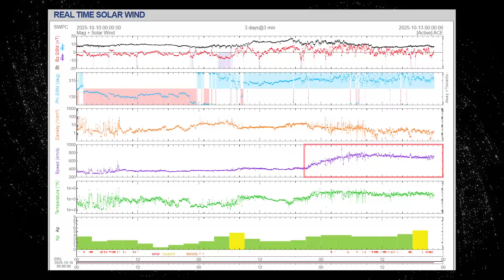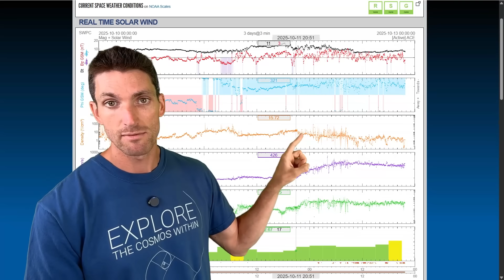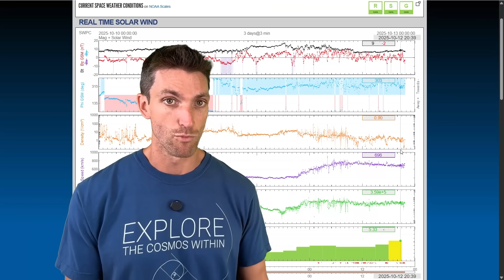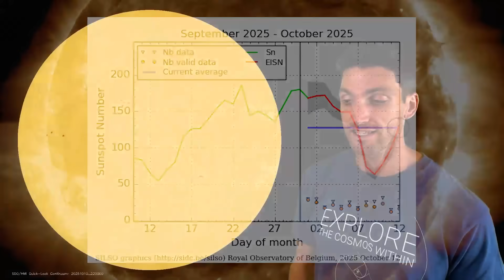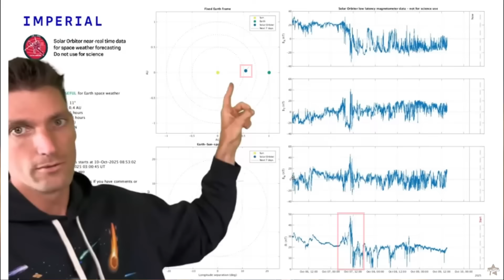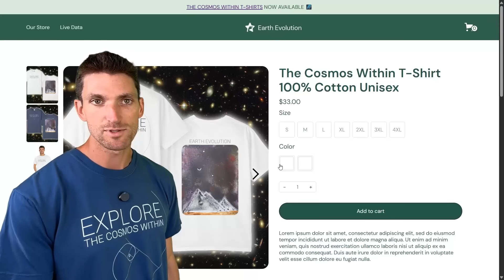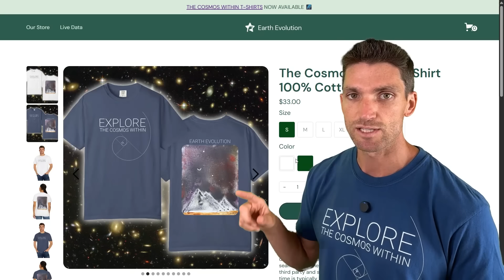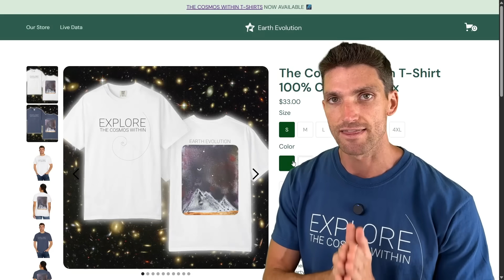Earthquake Watch Begins during G1 Geostorm 💥 Are Bigger Quakes Coming?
The Earth is currently experiencing a G1 geomagnetic storm as a we're being swept by a coronal hole high-speed-stream, thus beginning a global earthquake watch for high-magnitude earthquakes. This comes immediately on the heels of a burst of powerful earthquakes over the past couple days and while there is a crowding of comets in the inner solar system. At the same time sunspots are increasing rapidly and Interstellar Object 3I/ATLAS shoots ever closer towards its perihelion. Geophysicist Stefan Burns reports.